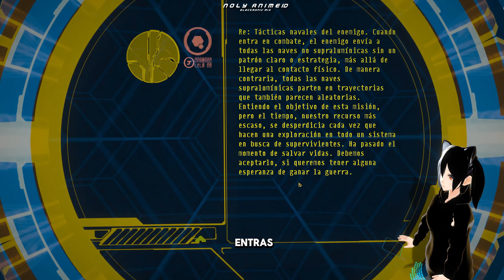Jugando Halo 3 Con mi Hermano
jugando halo 3
halo 3 gameplay español